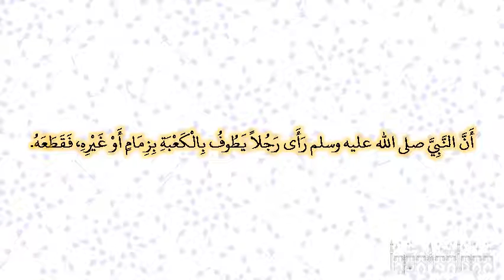صحيح البخارى - كتاب الأيمان والنذور - 6702 - باب النذر فيما لا يملك وفي معصية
حدثنا أبو عاصم، عن ابن جريج، عن سليمان الأحول، عن طاوس، عن ابن عباس، أن النبي صلى الله عليه وسلم رأى رجلا يطوف بالكعبة بزمام أو غيره، فقطعه‏.‏